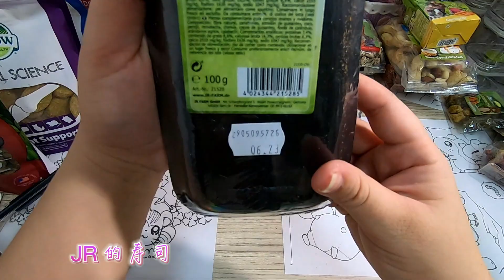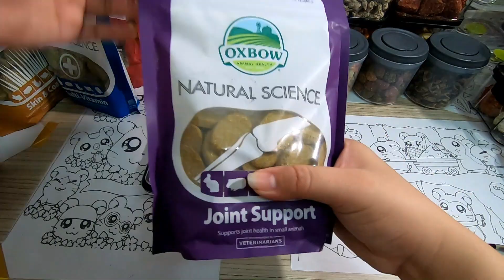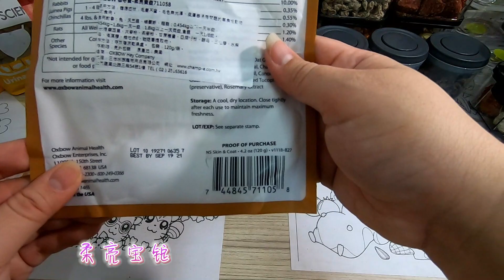收纳~ 德国JR Farm寿司卷！？西方霸气国家的仓鼠粮食~🐹 有英国 Rosewood 和 Critter's Choice，美国爱宝 OxBow 系列，还有德国威霸 Beaphar~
收纳名单~
德国 JR Farm:
寿司卷，小熊饼，水滴磨牙粒，混口味，坚果零食，爱心磨牙饼。
德国 威霸 Beaphar:
苹果脆脆，胡萝卜脆脆，甜菜根脆脆，苜蓿萝卜饼，苜蓿胡萝卜饼，热带水果，槐豆，苜蓿小爱心。

英国 Rosewood:
兔子饼
英国 Critter's Choice HappyPet:
苹果奶酪，草莓奶酪，胡萝卜奶酪，

美国 爱宝 OxBow 爱宝系列:
维骨宝锭，多种维骨宝锭，柔亮宝锭，果酸宝锭（泌尿），苹果香蕉，甜椒，蔓越莓，胡萝卜。